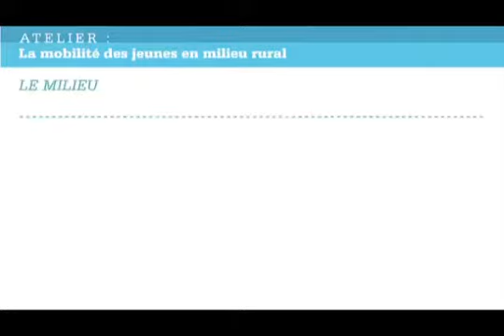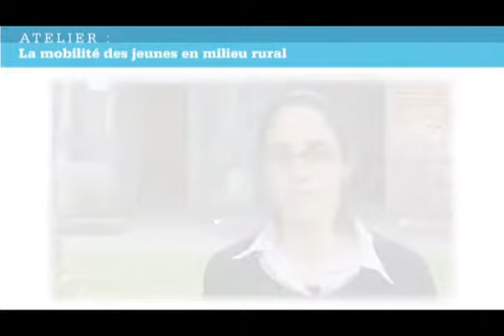Le milieu rural pour un jeune : piège, refuge, cadre de vie choisi ? (2011)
"Le témoignage de Mélanie Gambino, Maîtr de conférences en géographie à l'Université de Toulouse II a été réalisée lors de la ""première rencontre Jeunes, mobilités, initiatives locales et territoires"" qui avait eu lieu en septembre 2011 à Saint Martin de la Ligue.

Cette vidéo a ensuite été diffusée lors du séminaire d'échanges et de valorisation des travaux des réseaux ruraux régionaux qui a eu lieu à Paris le 15 novembre 2011.

Elle a permis d'illustrer l'atelier 6 qui portait sur la mobilité des jeunes en milieu rural.